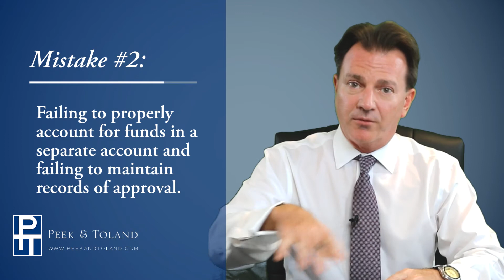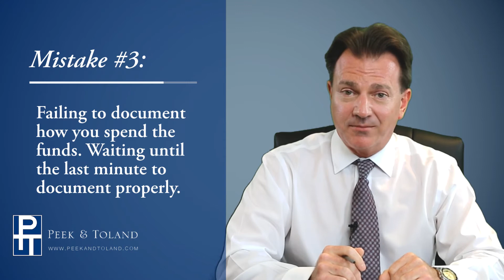Mistakes Business Owners Should Avoid During the PPP Loan Process | In Your Defense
In Your Defense: Mistakes Business Owners Should Avoid During the PPP Loan Process

If you applied for the PPP Loan Program, should you worry about your criminal liability?

Criminal Defense Attorney Steve Toland discusses the top 3 mistakes you should avoid during the PPP Loan process to limit your criminal liability.